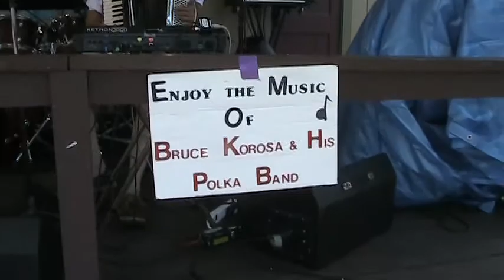Bruce Korosa (2012) - ??Waltz #1.mpg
St. Mary Nativity Church - St. Joe Park - Joliet, Illinois - 7-1-2012